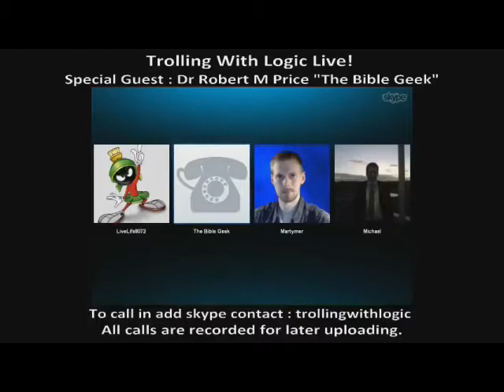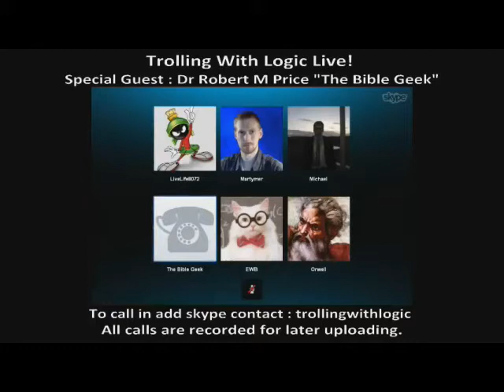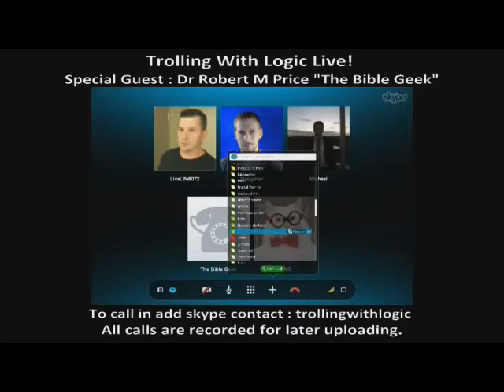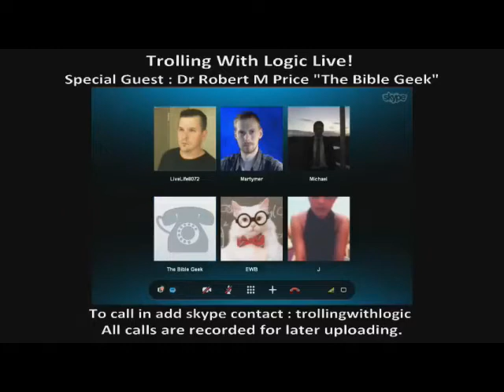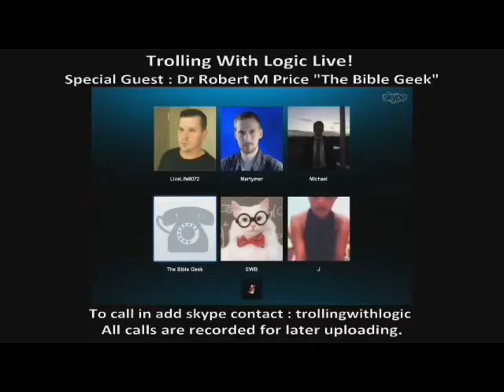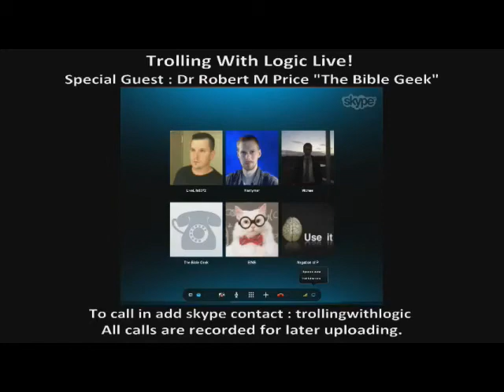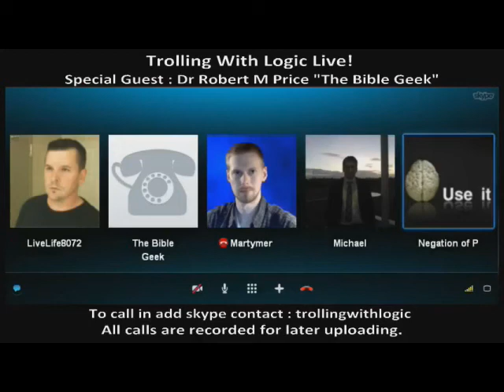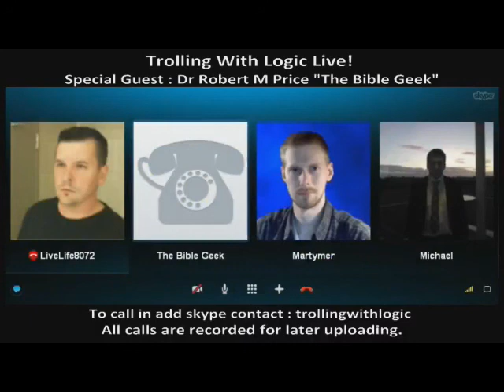TWL LIVE! - Special Guest - Robert M Price "The Bible Geek"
Robert McNair Price (born July 7, 1954) is an American theologian and writer. He teaches philosophy and religion at the Johnnie Colemon Theological Seminary, is professor of biblical criticism at the Center for Inquiry Institute, and the author of a number of books on theology and the historicity of Jesus, including Deconstructing Jesus (2000), The Reason Driven Life (2006), Jesus is Dead (2007), Inerrant the Wind: The Evangelical Crisis in Biblical Authority (2009), and The Case Against the Case for Christ (2010).

A former Baptist minister, he was the editor of the Journal of Higher Criticism from 1994 until it ceased publication in 2003, and has written extensively about the Cthulhu Mythos, a "shared universe" created by the writer H. P. Lovecraft.[6] He also co-wrote a book with his wife, Carol Selby Price, Mystic Rhythms: The Philosophical Vision of Rush (1999), on the rock band Rush.

Price is a fellow of the Jesus Seminar, a group of 150 writers and scholars who study the historicity of Jesus, the organizer of a Web community for those interested in the history of Christianity, and sits on the advisory board of the Secular Student Alliance.He is a religious skeptic, especially of orthodox Christian beliefs, occasionally describing himself as a Christian atheist. He is known in particular for his skepticism about the existence of Jesus as an historical figure, arguing in 2009 that Jesus may have existed but "unless someone discovers his diary or his skeleton, we'll never know."